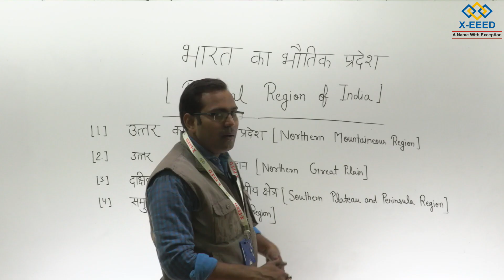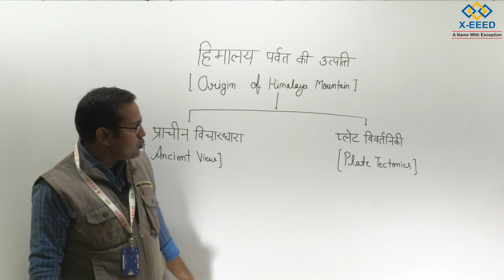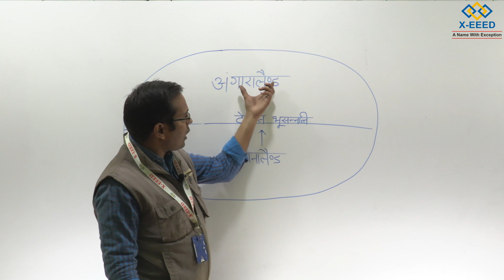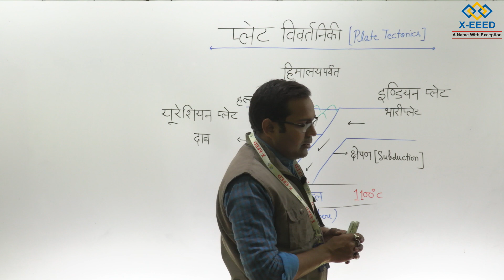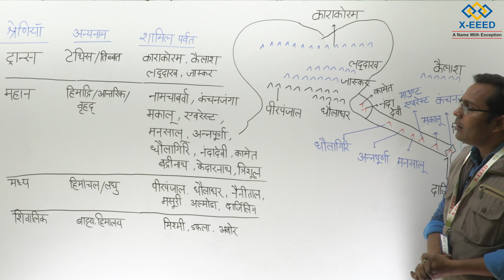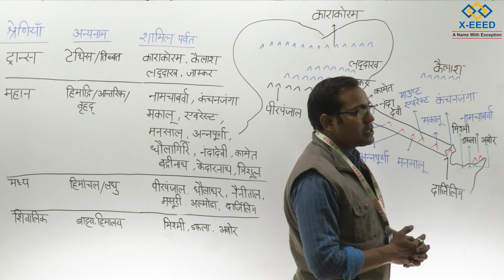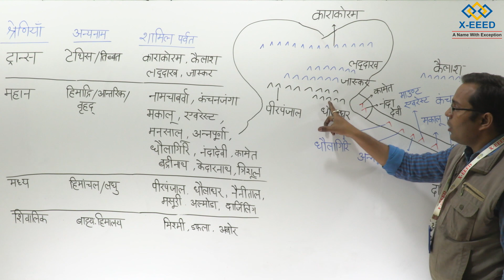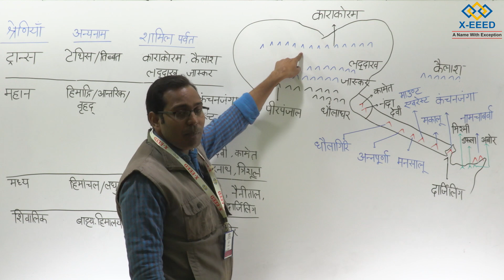Physical Region Of India Part-1 (Mountaineous Region) By Kuldeep Mishra